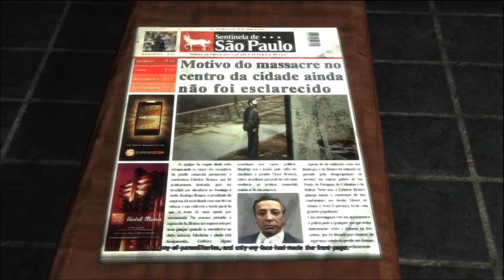Max Payne 3 part 33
Welcome to my commentary playthrough of max payne 3 for the ps3. For Max Payne, the tragedies that took his loved ones years ago are wounds that refuse to heal. No longer a cop, close to washed up & addicted to painkillers, Max takes a job in Sao Paulo, Brazil, protecting the family of wealthy real estate mogul Rodrigo Branco, in an effort to finally escape his troubled past. But as events spiral out of control, Max Payne finds himself alone on the streets of an unfamiliar city, desperately searching for the truth and fighting for a way out.